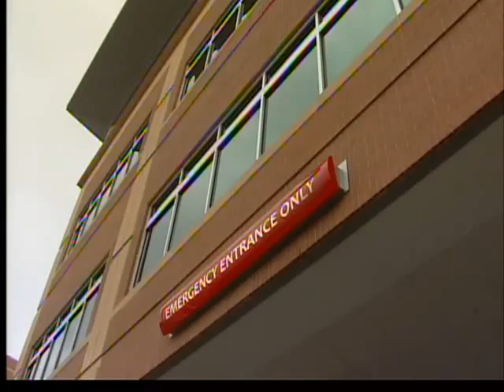Union Hospital Donates to Medical School